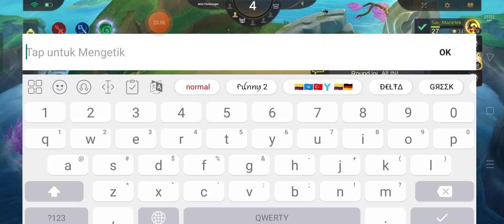Tetap pakai Hyper Claude